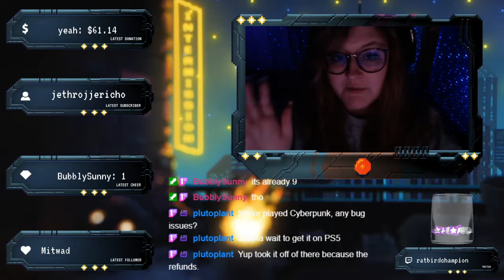Cyberbird Side Missions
Streamed on December 30, 2020 (pt. 2)